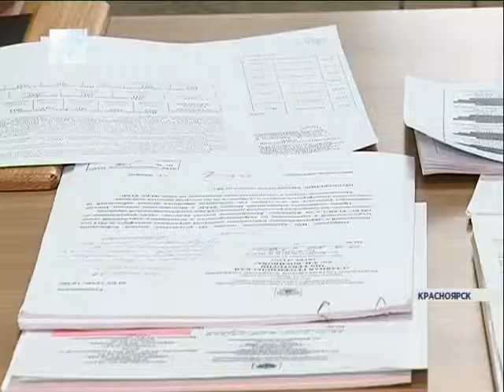Режим неблагоприятных метеоусловий (Новости 14.01.16)